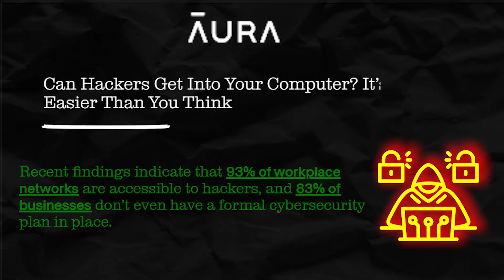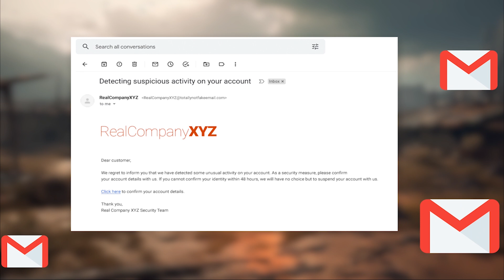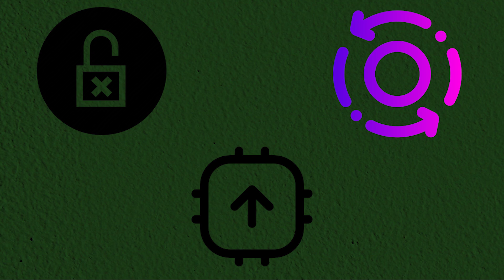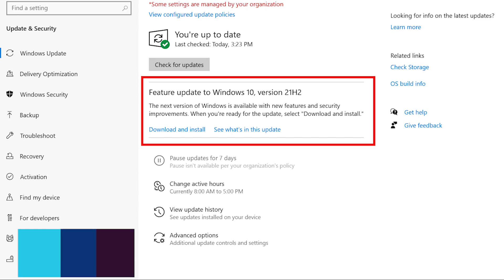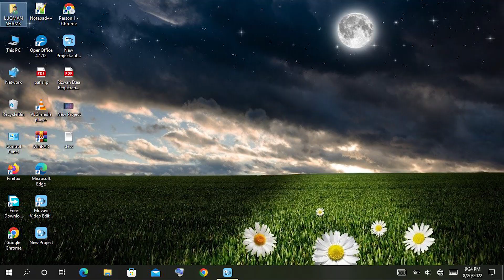How our system gets hacked & How to prevent it?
This video tutorial shows you How our system gets hacked. Hacking is an unethical act and your personal information are exposed. But you can also prevent it by taking security measures which are also mentioned in this video.

Timestamps
00:00 Intro
00:40 How system gets hacked?
02:33 How to know if system is hacked?
03:08 Security measures
04:02 Outro